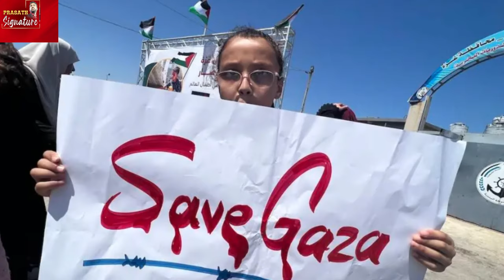Israel Palestine war: We do not leave with Gaza- Its Our country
Israel Hamas war live: காசாவை விட்டு வெளியேற மக்கள் மறுப்பு -காரணம்?

MUSIC CREDITS
YOUTUBE LIBRARY
Anno Domini Beats
Culture
Hip-Hop & Rap